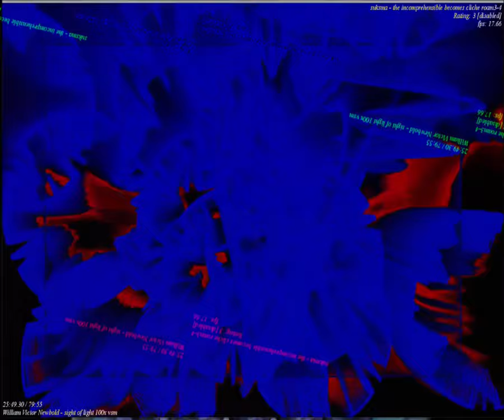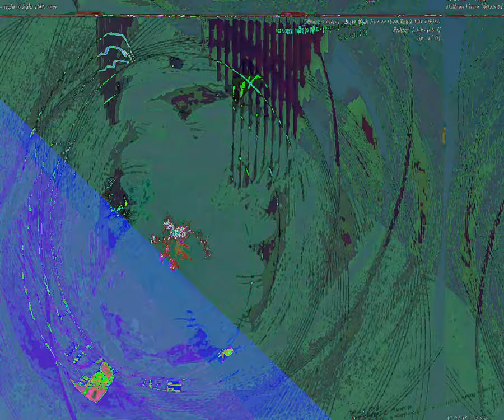[EPILEPSY WARNING] Movie 23 09 03 18h17m50s